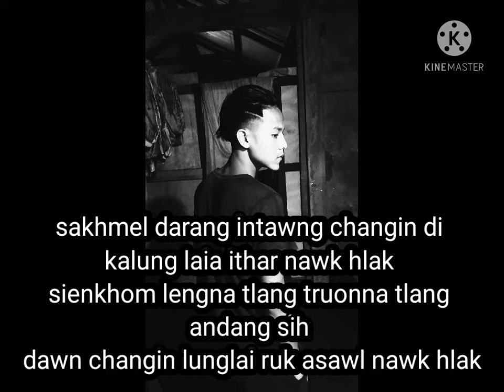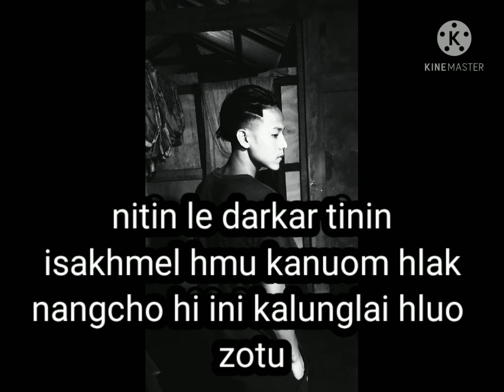New rap song- -Ni le hla nitin le darkar tinin ft Lalhrietzing lungtrau kuokluong